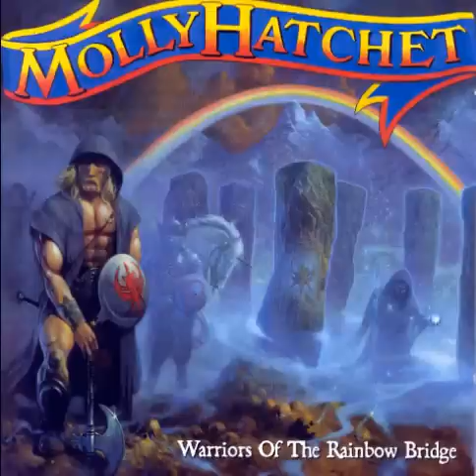MOLLY HATCHET " Rainbow Bridge "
From The Album: - WARRIORS OF THE RAINBOW BRIDGE -  (2005)